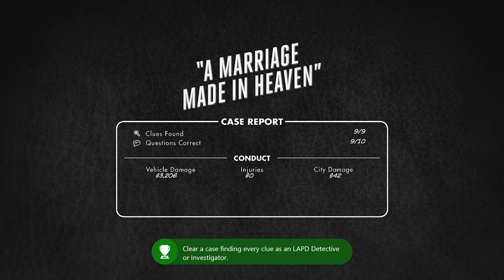L.A. Noire - Geoff Plays Part 11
L.A. Noire! In today's L.A. Noire, bullets fly, suspects are chased, hostages are taken and Geoff tries to save the day in the final part of the Marriage Made In Heaven case!